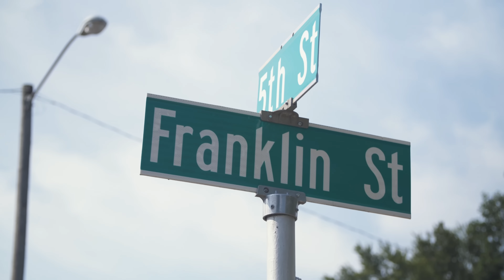IU South Bend alumnus Sergio Ortiz shows where an IU South Bend degree can take you.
“For an immigrant family, it’s hard work and education,” says Sergio Ortiz a graduate of IU South Bend’s Judd Leighton School of Business and Economics. He and his siblings were the first generation in their family to go to college. He’s now an account executive at a top advertising agency. Hear how he found top-notch academics and the support he needed to get prepared for his career at IU South Bend.

Follow IU South Bend on social!